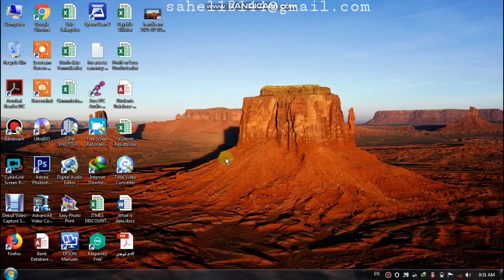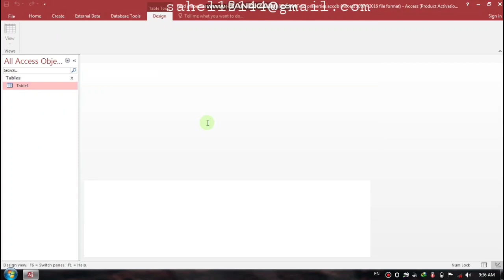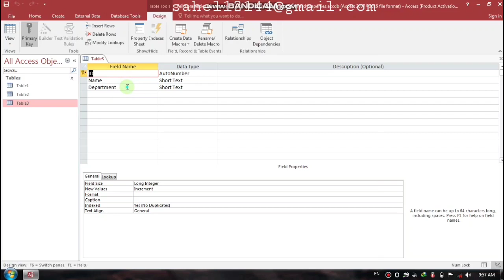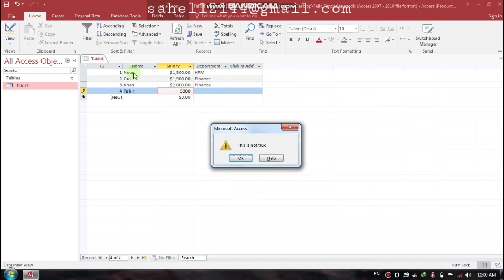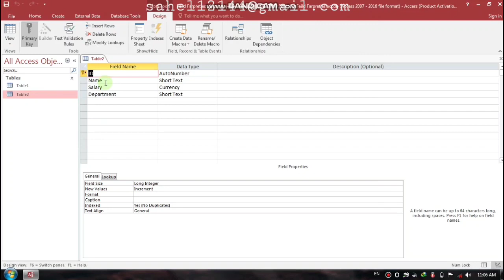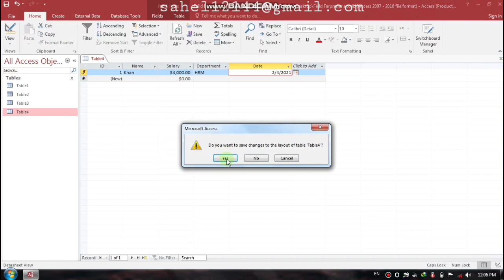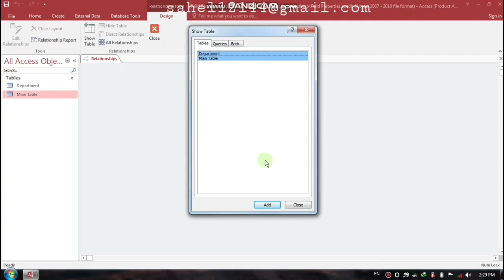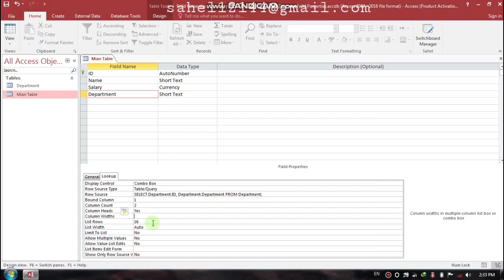Fifth day of MS access database (Feild preparties in pashto lecture)